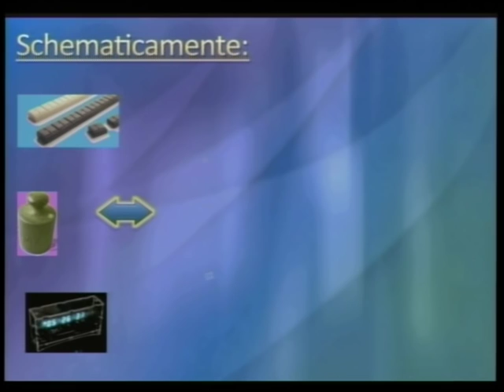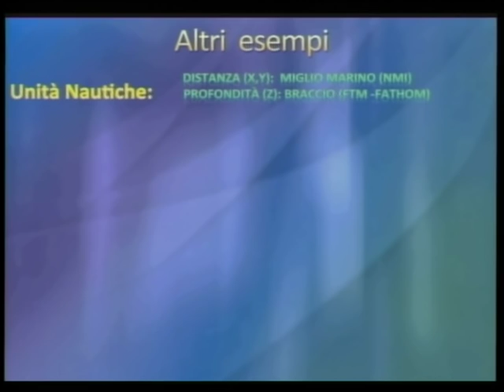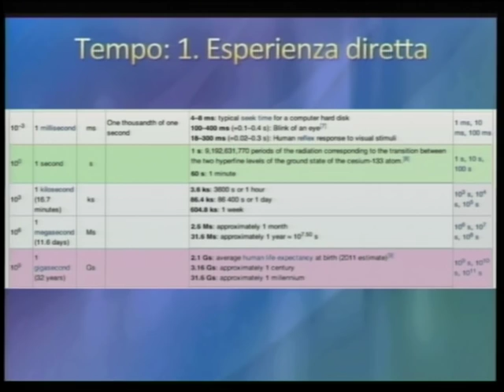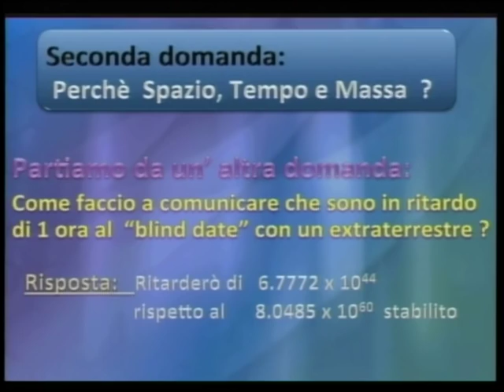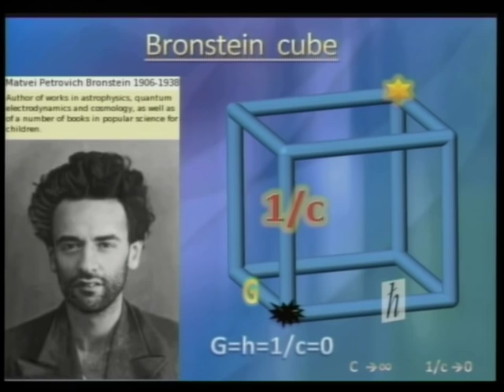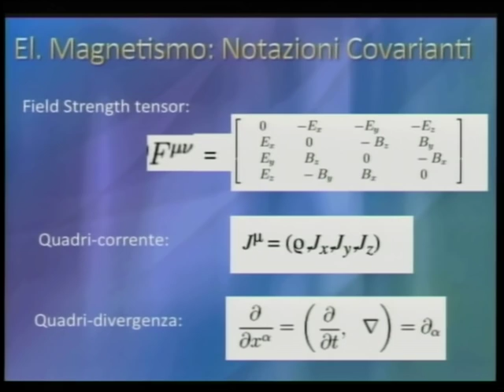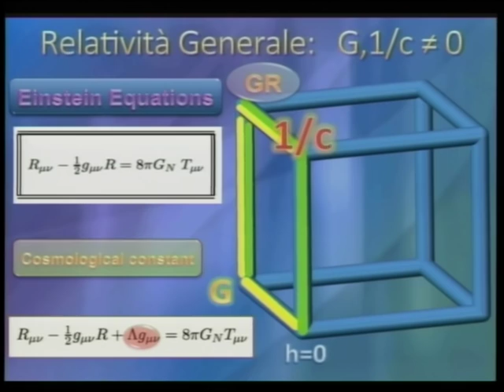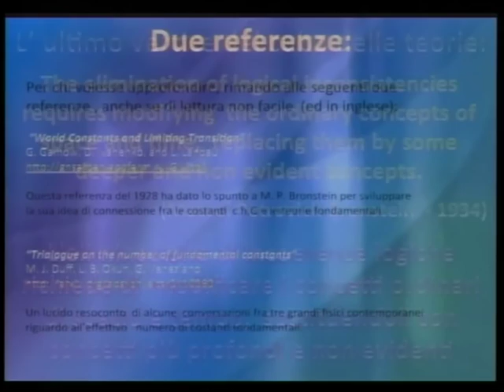Le costanti fondamentali della natura e la fisica moderna - Enrico Nardi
Enrico Nardi, laureato in Fisica Teorica presso l'Università degli studi di Trieste, consegue il dottorato in Fisica Teorica delle particelle elementari presso l'International School for Advanced Studies. Seguono gli incarichi da ricercatore presso Michigan University e Weizmann Institute for Physics. Ha insegnato presso Università di Antioquia e Universidad Autónoma de Madrid.
Autore di numerose pubblicazioni scientifiche, ricopre attualmente il ruolo di Dirigente di Ricerca dell’INFN presso i LNF.